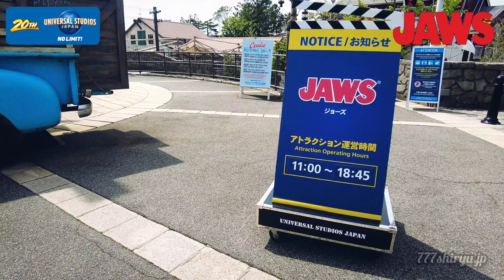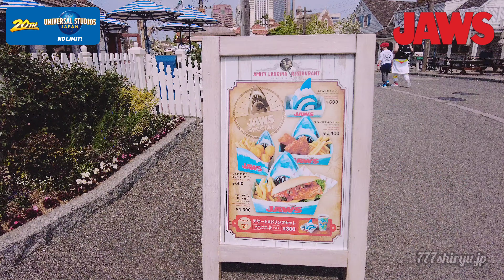【USJ 20th】⑧ユニバ ジョーズ🦈限定商品＆アミティレストランJAWS Ride attraction, Goods, Restaurant Universal Studio Japan2021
続き→
USJ20周年No.1
Yoshi's Adventure

USJ20周年No.2
Mario Kart

USJ20周年No.3
Kinopio Cafe

USJ20周年No.4
My Friend Dinosaur

USJ20周年No.5
Minions No Limit Greeting

USJ20周年No.6
Snoopy & Hello Kitty & Sesame street No Limit Greeting
- スヌーピー＆ハローキティ＆セサミストリート・ノーリミットグリーティング -

USJ20周年No.7
Super Nintendo World
Yoshi's Adventure

USJ20周年No.8
JAWS attraction, goods restaurant
- ジョーズアトラクション グッズ レストラン -

3 Character Greeting.
This year Universal is the 20th anniversary of its opening.
2021年4月24日

ユニバのクラシックライド
ジョーズ
JAWS attraction
アミティランディングレストラン
Amity Landing Restaurant
ジョーズ限定商品掘出し物
JAWS fine goods

公式ページ
「臨時休業のお知らせ」

・テーマパーク関西最新情報